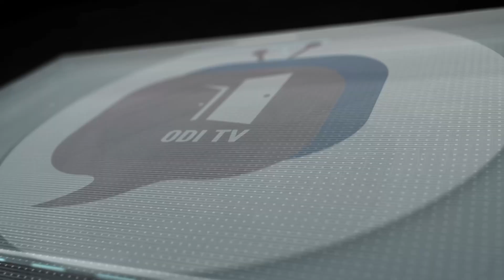Nawade omukazi wesomelo olubuto nsaba kusonyiwa baby